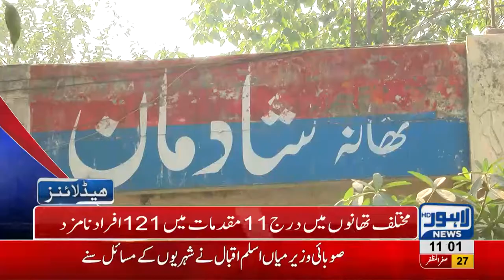11 AM Headlines Lahore News HD – 6th November 2018